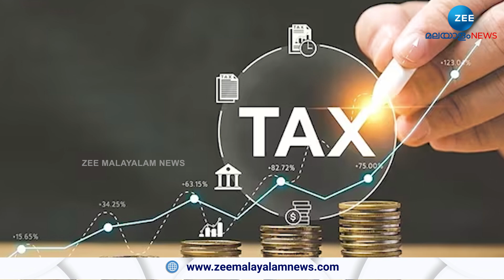Income Tax | ആദായ നികുതി പരിധി അഞ്ച് ലക്ഷം? ഇടത്തരക്കാർക്ക് പ്രതീക്ഷ നൽകുന്നതോ ബജറ്റ് ?